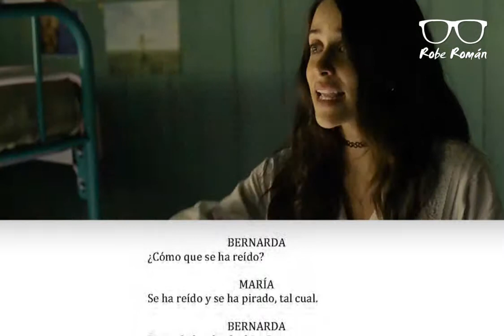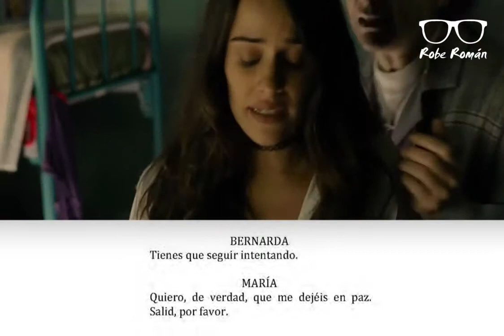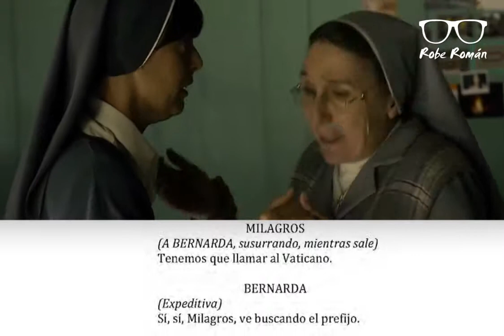Del guión a la pantalla - La llamada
Vídeo que compara el guión de cine con el resultado final, es decir, la película. En esta ocasión trata sobre una escena de la película de 2017 "La Llamada".